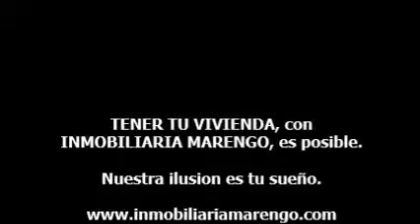COMPRAR UNA VIVIENDA ES FACIL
COMPRAR UNA VIVIENDA ES FACIL, DA UN VISTAZO. TU PONES EL PRECIO.